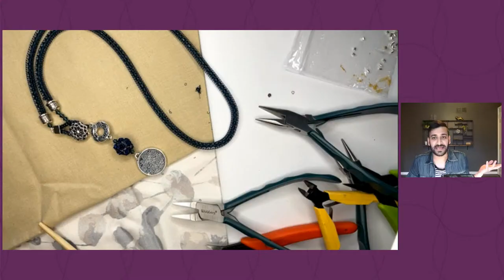DIY Necklace: How to Use SilverSilk to Make A Clasp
:: Click SHOW MORE for materials list :: In my abundant, yet disorganized, stash of metal components, I found the most amazing set of Tierra Cast buttons, connectors and pendants. All it needs is a fabulous design. So, I’m using River Capture Chain to make a clever loop for a Tierra Cast button to clasp. Next, I found coordinating Hollow Mesh and Swarovski bicone crystals to assemble a simple, but elegant necklace rope. The process for this will be easy. I can simply string beads onto Soft Flex beading wire and crimp the ends, so my beads don't fall off the beading wire. Next, pull the Hollow Mesh over the beads and string on Tierra Cast cord ends for the most professional finish.

Here are the materials I’ll use to make this necklace:
About 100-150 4mm Bicone Beads
1 Decorative Bead
3ft • SilverSilk Hollow Mesh
1 • SilverSilk Single-strand End Caps
1• 10-12mm Tierra Cast Button
2 • Tierra Cast Cord Ends
1 • Tierra Cast Decorative Link
1 • Tierra Cast Pendant
3ft • Soft Flex Beading Wire Extreme Silver
4 • Soft Flex 2mm Crimps
1ft • Soft Flex 20-gauge Craft Wire

Be sure to mark your calendars for every Tuesday, 5:30pm CST and hop over to watch my videos live and ask questions.